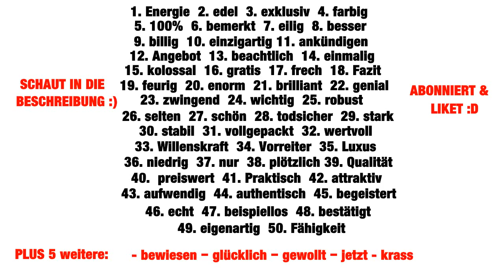Die besten MAGIC KEYWORDS für deine Sales-Page! 100% Garantiert!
*➥ Grats Buch: Online Marketing Kompendium (sehr geil), hat mir auch mega geholfen!

Wann startest du mit deinem Online Marketing Business, oder willst du doch eher auf Instagram gehen und da erfolgreich werden?

Werbetexte schreiben ist gar nicht so schwer wie man denkt, man muss nur den Leuten mit passenden Wörtern Bilder in den Kopf setzen, mit so genannten Magic Keywords. Was das ist und was alles Magic Keywords sind erfährst du im nächsten Video! :)
Magic Keywords können einiges rausreißen bei deinem Werbetext und erhöhen deine
Cart-Conversion um einiges. 🔥